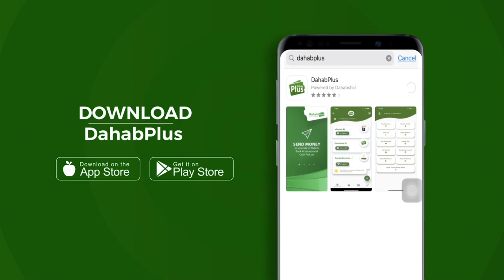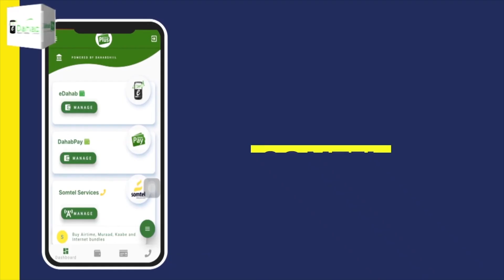Qaar Ka Mida Shacabka Gabiley Ayaa Fikirkoda Ka Dhiibtay Siday U Arkaan Gudoomiyaha Xisbiga Waddani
Qaar Ka Mida Shacbiga Magaalada Gabiley Ayaa Fikirkoda Ka Dhiibtay Siday U Arkaan Gudoomiyaha Xisbiga Nucaaridka Ah Ee Waddani Ee Loo Doortay Xirsi Cali Xaaji Xasan.